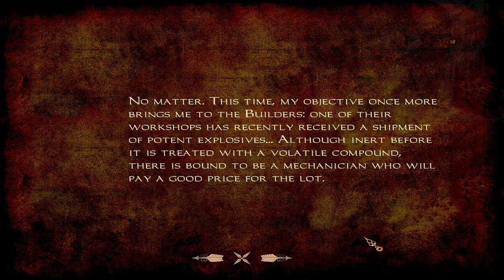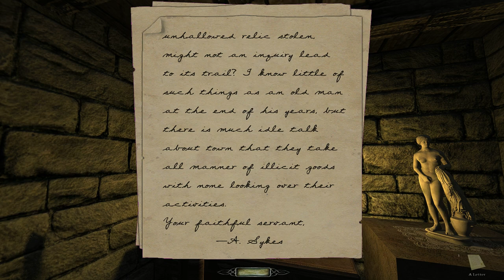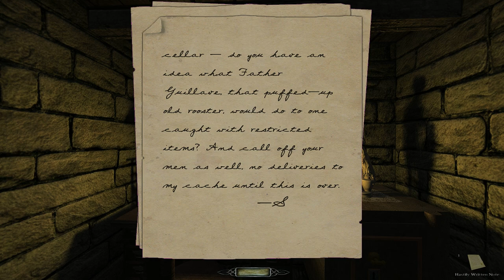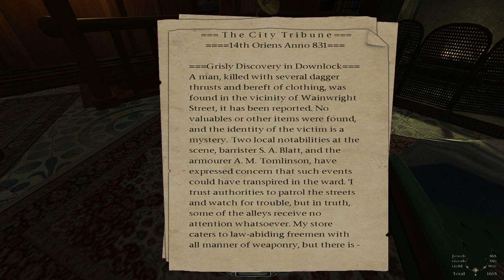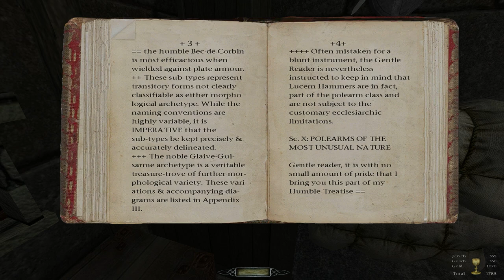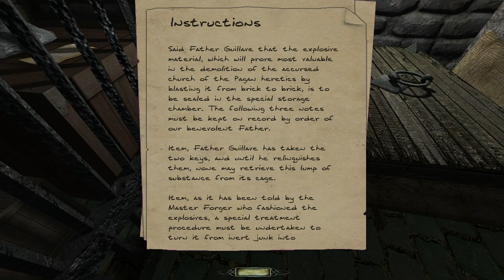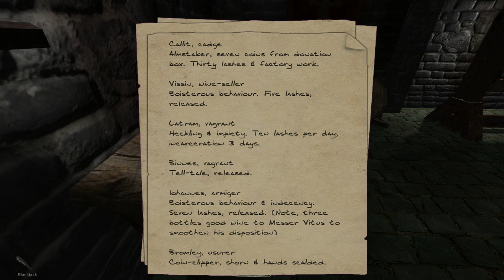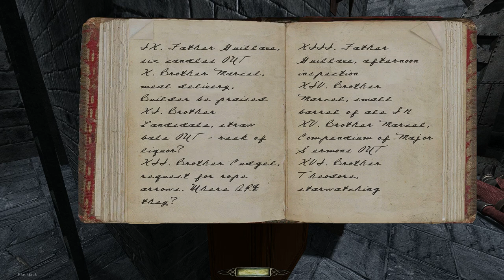Let's Supreme Ghost The Dark Mod - Talbot 2: Return to the City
Fan mission for The Dark Mod from 2010 by Melan and Bikerdude. This is a successful Perfect Supreme Ghost playthrough with a stealth score of 0 and no level 1 alerts. A small, but excellent city mission in the Talbot series. This is a prequel to missions like Bad Debts and Disorientation. All items and readables accounted for. Enjoy!

The next video will be Frobber's Keeper of the Prophecies - Mission 1: The Enterprise. The next Dark Mod mission will be Talbot 3: Fiasco at Fauchard Street.

No Ghost challenge for this mission.

0:00 - Intro
5:25 - Southwest streets
33:00 - Master Sykes
52:40 - Northeast streets
1:09:33 - Storehouse basement
1:14:02 - Clocktower
1:21:45 - Storehouse
1:42:55 - Ending

- Klatremus